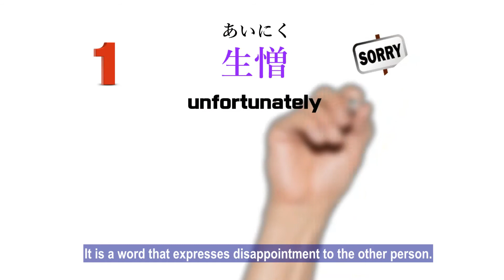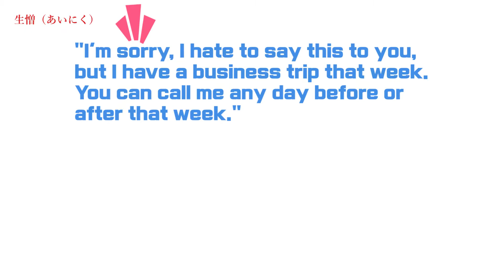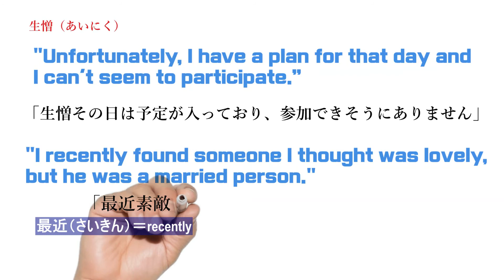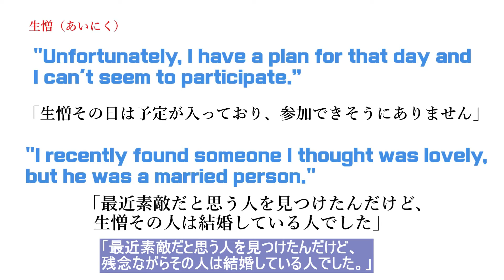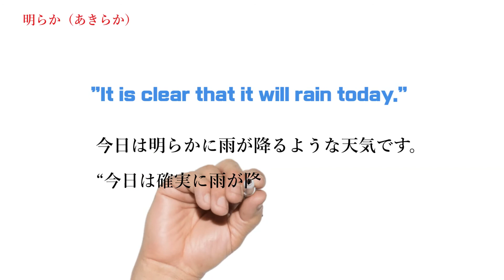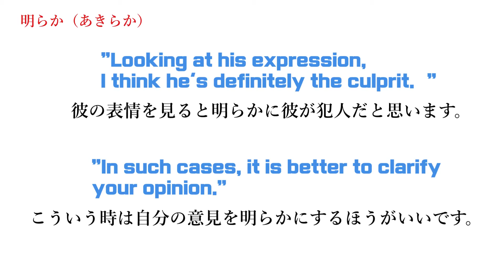[Intermediate Japanese] Japanese Voca & Kanji Class #002 | JLPT N3|日本語単語と漢字テスト|生憎❘明らか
第2回 単語と漢字（JLPT N3レベル）
The 2nd Japanese Vocabulary and Kanji

Hi, how are you doing?

Today is the second time studying vocabulary.
Following the last class, let's study JLPT N3 level words.

スー先生は生憎毎日授業は出来ませんが、皆さんは毎日日本語の文章でも単語でも一つだけでも勉強してくださいね。そうすると皆さんの日本語がうまくなるのは明らかです。
（Unfortunately、I cannot do daily lessons for each of you, but you guys should study Japanese sentences or even one word every day. If you do, then, obviously, your Japanese will be improved.）